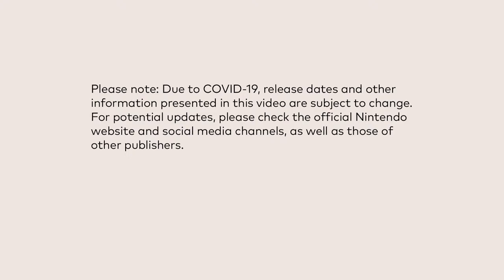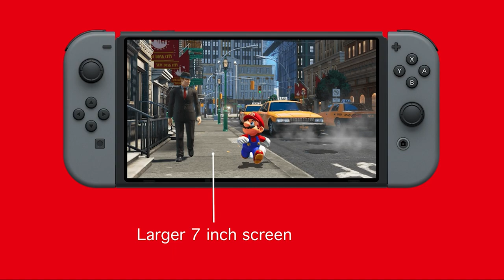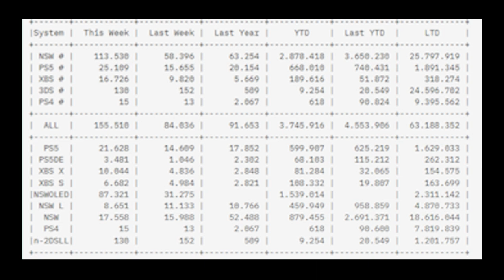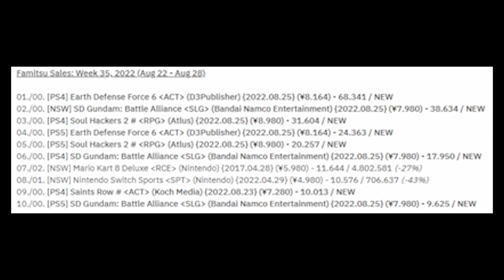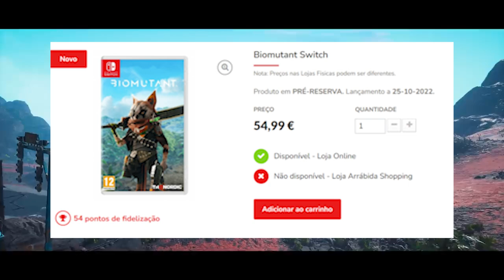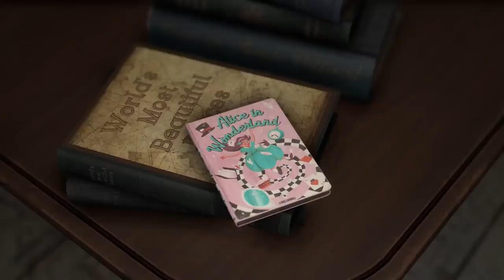Switch Game Leaks + Other Big Nintendo News!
A new game for Nintendo Switch leaks! Meanwhile we have some minor rumor updates on both the possible Nintendo Direct this month and New Switch Hardware. Meanwhile, sales data is flowing in from Japan and hey, let's look at some games heading to Tokyo Game Show!